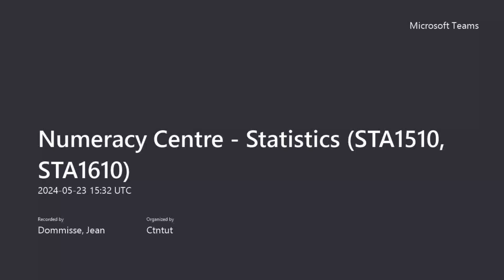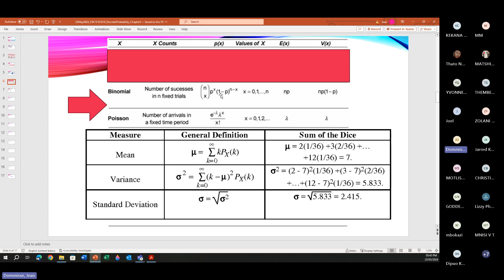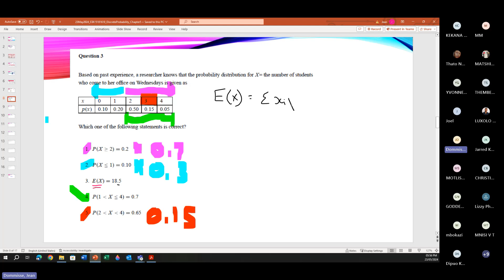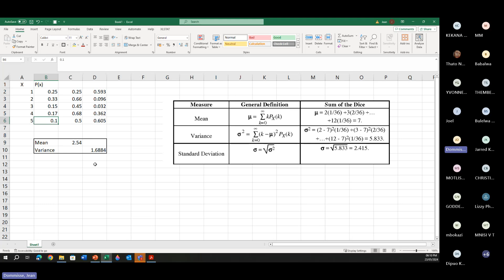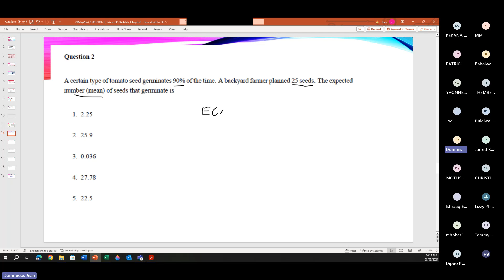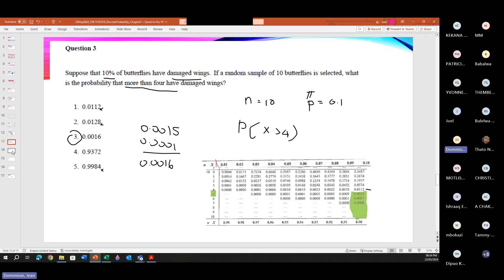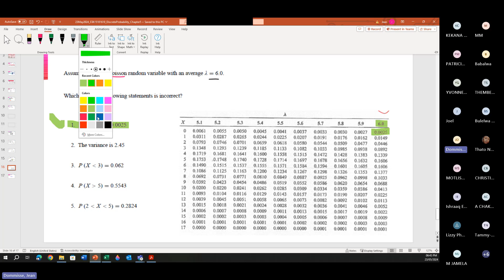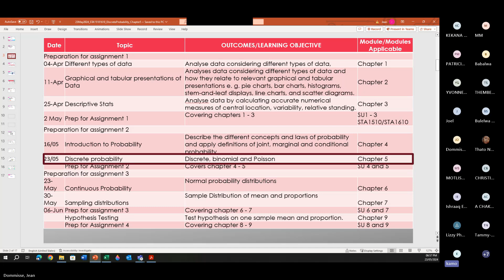STA1510 1610 Intro to Stats - Discrete probabilities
In this session, we cover discrete random, Binomial, and Poisson distributions.